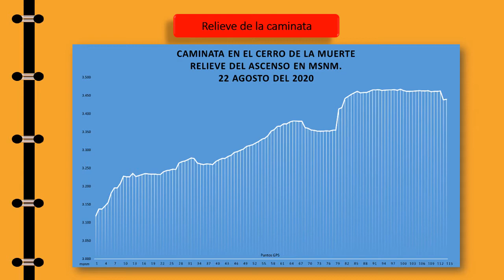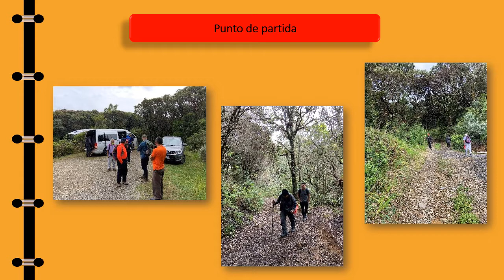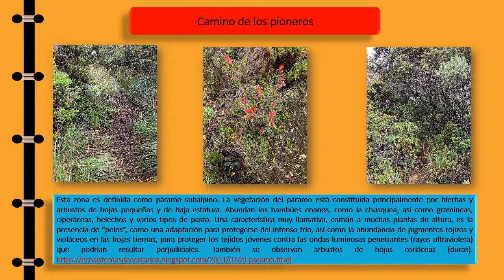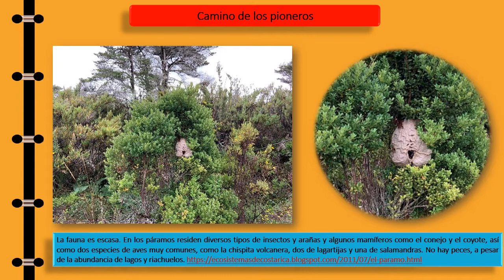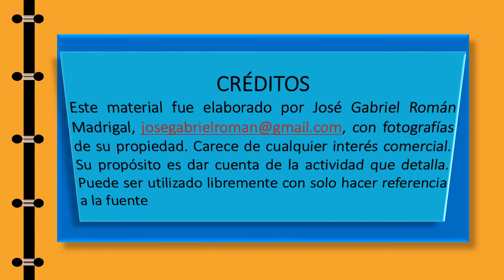CAMINATA AL CERRO DE LA MUERTE 22 08 2020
Caminata realizada por senderos del Cerro de la Muerte por senderos del Cerro de la Muerte. La propuesta original era ascender a los Tres Pastorcillos, tres cimas en el Macizo del Cerro de la Muerte, situación que no se completó por la caída de una caminante.